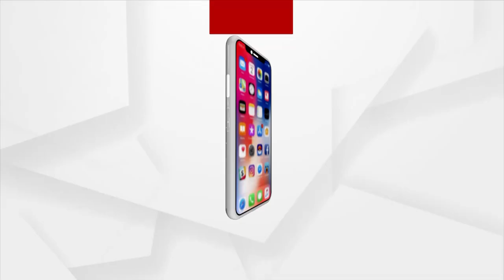Mock Drill Conducted In Puri Ahead Of Rath Yatra